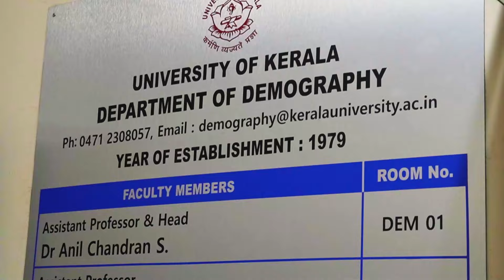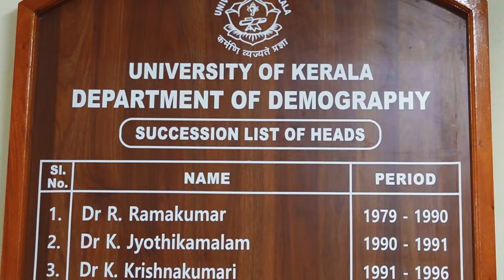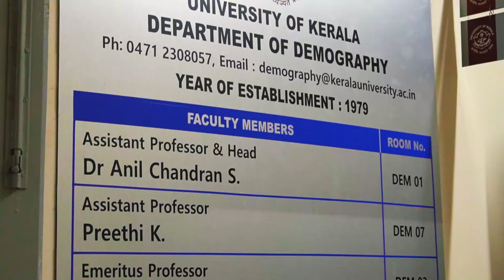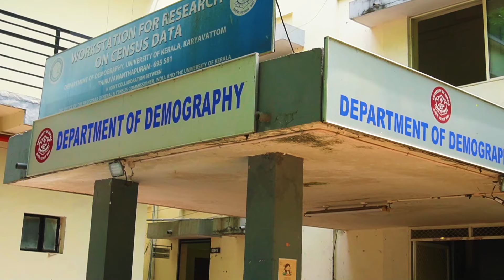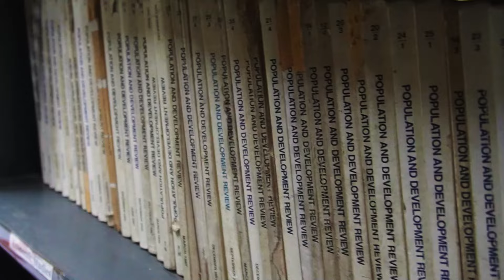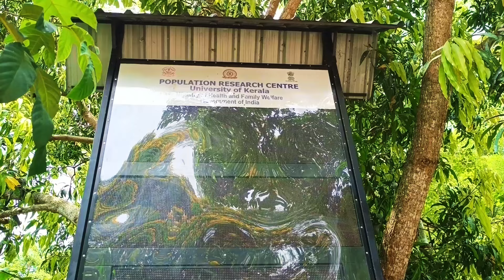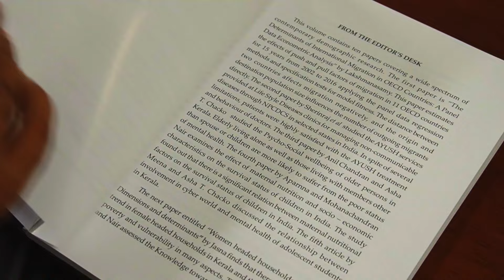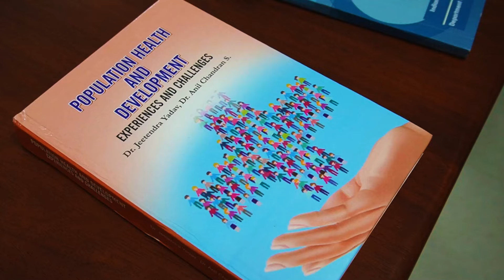Decoding Population Dynamics: Inside Kerala University’s Demography Department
Join us as we delve into the heart of Kerala University’s Demography Department, a beacon of academic inquiry and statistical analysis. This video offers an exclusive glimpse into the department’s rigorous research and educational endeavours. Witness firsthand how expert demographers unravel the complex tapestry of population trends, from fertility rates to migration patterns. Discover the cutting-edge tools and methodologies to forecast demographic shifts and inform policy decisions. This is your opportunity to see how Kerala University contributes to shaping the demographic future of the region and beyond. Tune in to ‘Decoding Population Dynamics’ and be part of the conversation.
Thanks - Dr Anil Chandran (Head,Department of Demography )
Anchor, editor, cinematographer and director - Deepak Gopi
Additional cinematography - Dr. Arun Kumar VS
Production -Deepak Gopi Presents